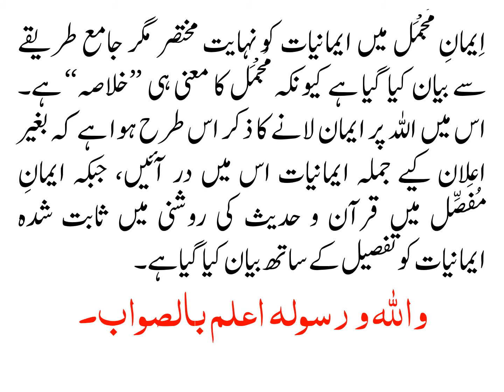IMAAN KI SIFAAT KOUN KOUN SI HAIN?